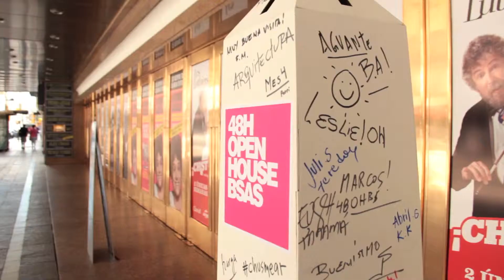OPEN HOUSE BS AS - Teaser - by Qualumpur